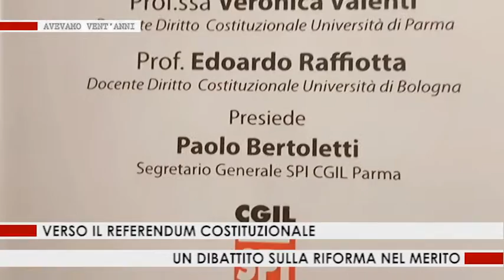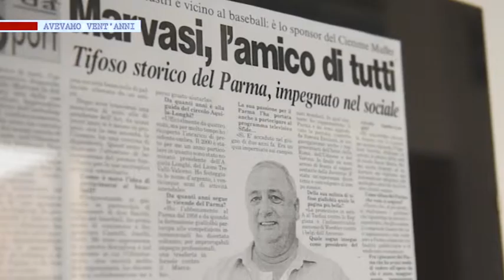AVEVAMO VENT'ANNI - Puntata 46 - SPI CGIL PARMA